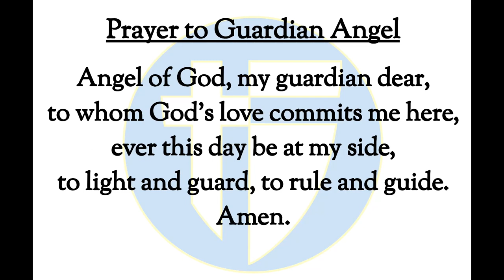The Halo Morning Show 1/24/2024